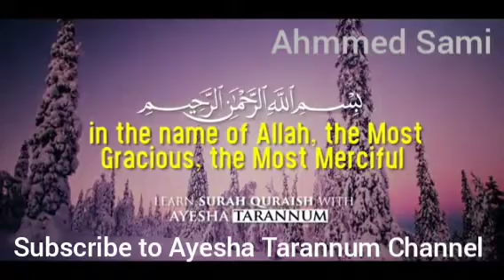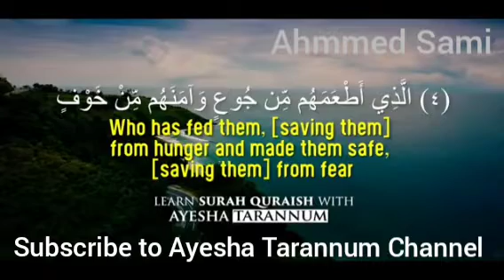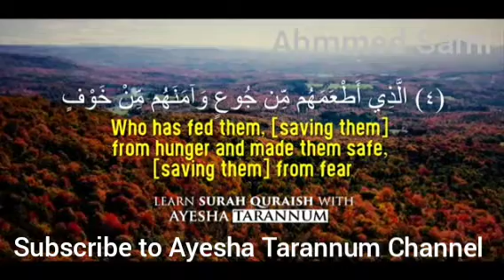Surah Quraish with Ayesha Tarannum & Teacher - Quran for kids